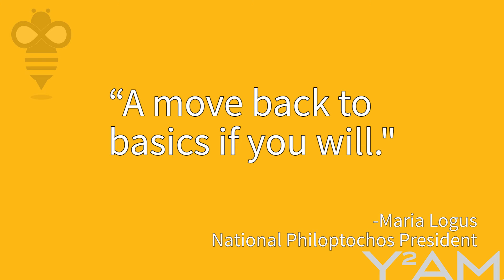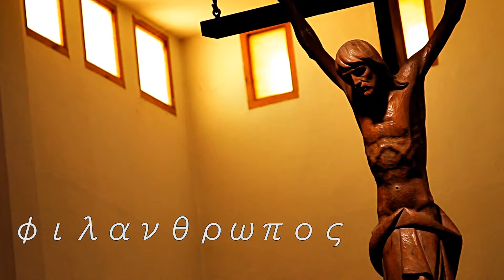Be the Bee # 106 | Do More Doing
Philanthropy isn't just about cutting checks, and charity isn't just for non-profits.  We can all find ways to do more doing in our lives: to connect with people in personal ways and help give them a taste of God's Kingdom.

Inspired by the wonderful work of Philoptochos.

Bijoy Thomas, Michael & Maria Mason, Chris Ingram, William Gereny, Elaine & Stephen Harris, Pauline &Ted Koinis, Barbara Kuvshinoff, Chrysanthe Patestos, Patricia O'Drudy, Jim Gabriel, Constantina Dedes, Stephen Anderson, William and Pelagia Gilchrist, George Contas, and Jason Oneida.

Video Co-edited by Sotiri Michalatos

Links:

Be the Bee # 102 | Six Ways to Make the Most of the Year Ahead

Be the Bee # 103 | Five Ways to Jumpstart Your Spiritual Life

Be the Bee # 104 | Is it Possible to Pray Always?